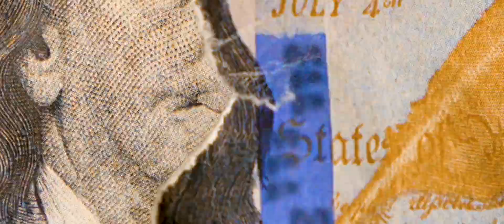OTD Cuddy X Faygoo x Jon Don x Shi Money "Talk Yo Shit"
Artist: OTD CUDDY, Faygoo, Shi Money, Jon Don
Song: Talk Yo Shit